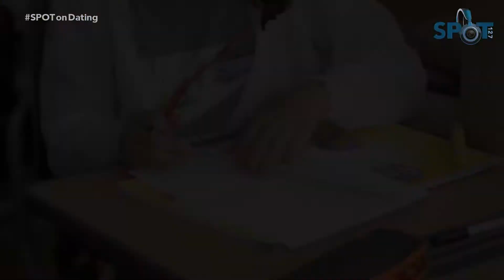SPOT on Dating: Does it Work or Does it End? / Gisselle Loera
High school seniors Yajaira and Xavier tell how they plan to work through the pressures that going off to separate colleges will inflict on their relationship. Arizona State University sophomore Samantha Lee also shares just how the same pressures affected her own relationship, and what she took away from it.

"...we’ve worked pretty well from what I’ve seen so far. I don’t really think breaking up would be like a thing at the moment…”

Video by Gisselle Loera